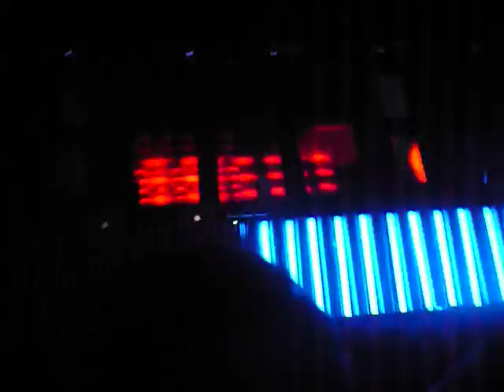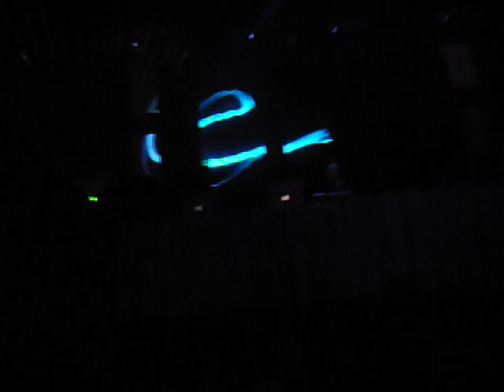Sasha - n l mOnumental 36